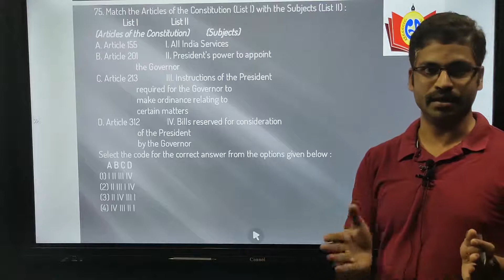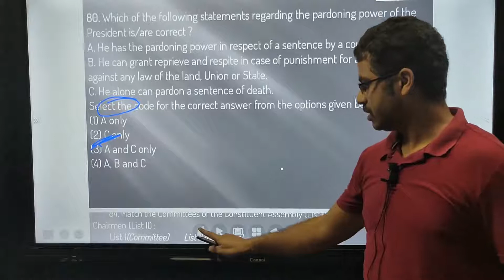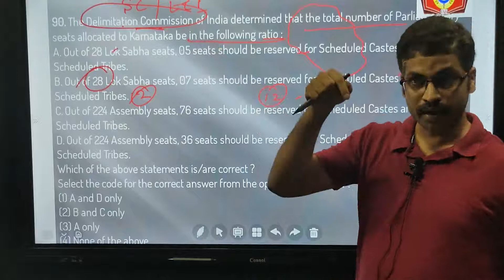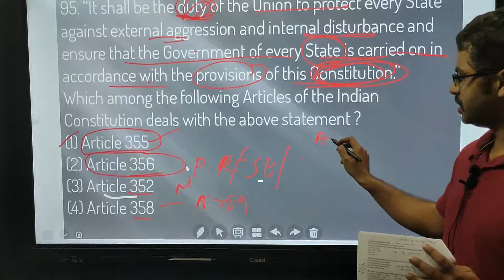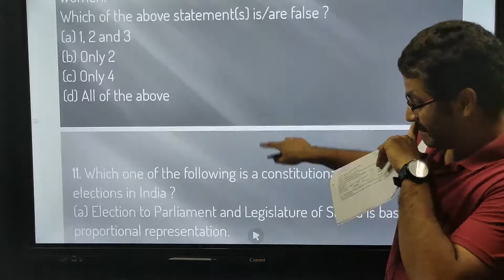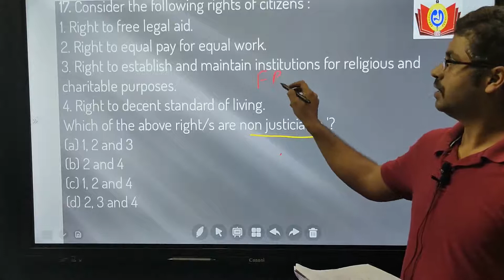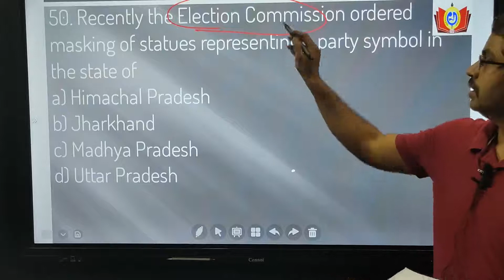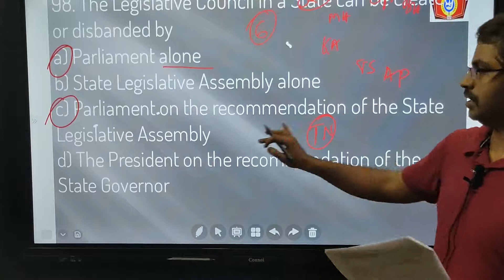Indian Polity KAS Previous Year Question Discussion PART-02 By KIRANKUMAR B || AKKA IAS ACADEMY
Dear Aspirants

This is the FIRST (Part-02)  video lecture on Indian Polity KAS Previous Year Question Discussion by our faculty KIRAN SIR